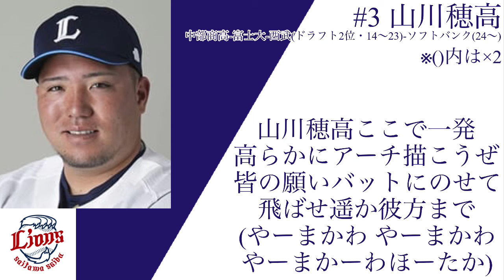山川穂高選手 応援歌(西武)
2017年から2023年まで使用されていた埼玉西武ライオンズ山川穂高選手の応援歌です。